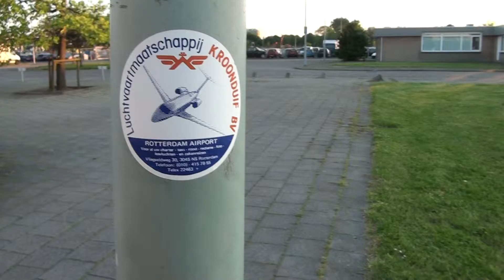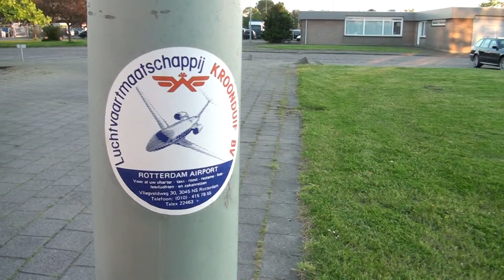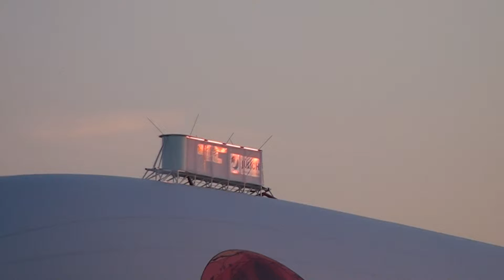EHRD 2012 - kantoor Kroonduif & klimaatzeppelin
Mijn oude werkplek.
De Zeppelin kwam op bezoek om de luchtkwaliteit boven Nederland te meten.